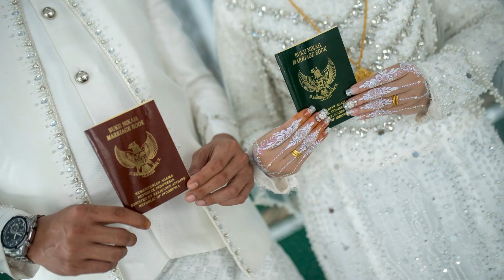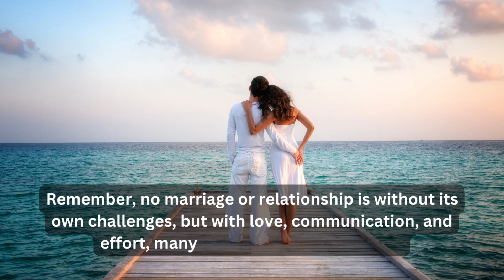Cracking the Code: Why Marriages Fail & How to Save Yours!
Unlock the secrets behind the heartbreaking statistics as we delve deep into the reasons why marriages fail. Join us on this eye-opening journey to discover the hidden pitfalls and, most importantly, the proven strategies to safeguard your relationship. Don't let your love story become another statistic – watch now and build a stronger, happier marriage!

These hashtags can help your video reach a broader audience interested in relationship and marriage-related topics. Remember to choose hashtags that are relevant to the content of your video and resonate with your target viewers.